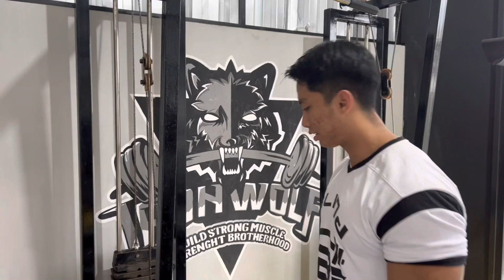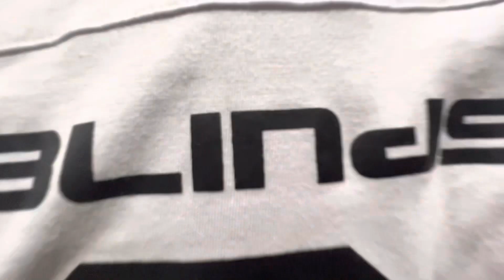5 Gerakan Melatih Otot Back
Track: Infraction, Emerel Gray- Your Love